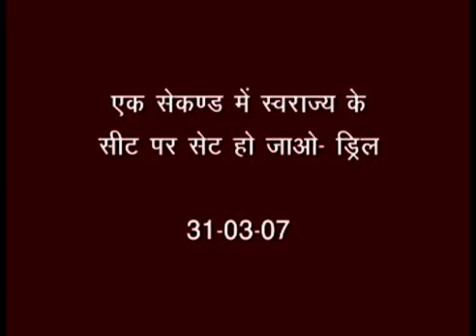Drill... Ek second me swarajya ke seat per set ho jaoo .. # Avyakt Bapdada explained.